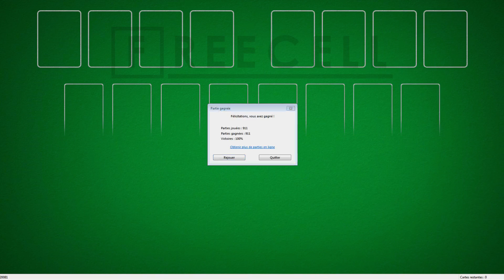Solution to freecell game #20081 in HD